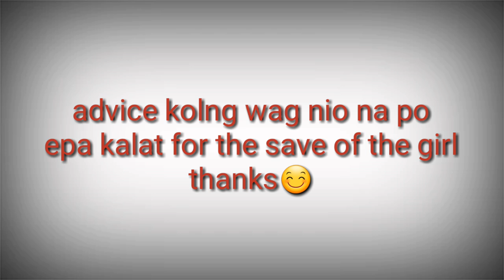New viral scandal| May 11, 2019